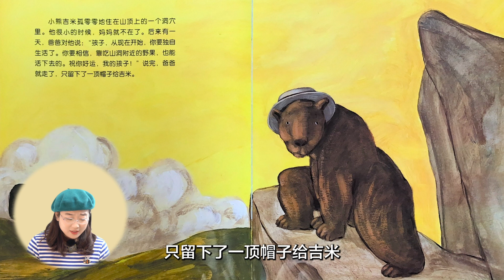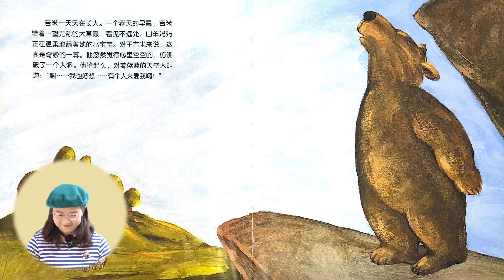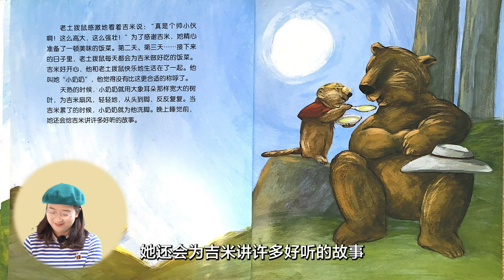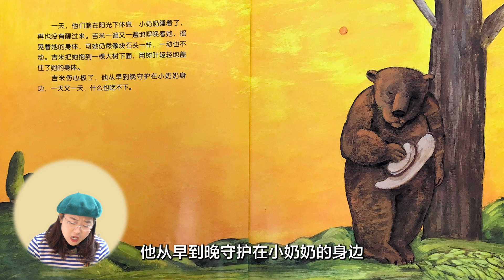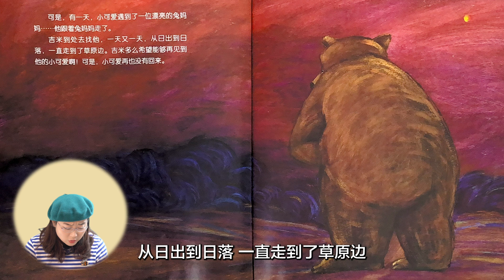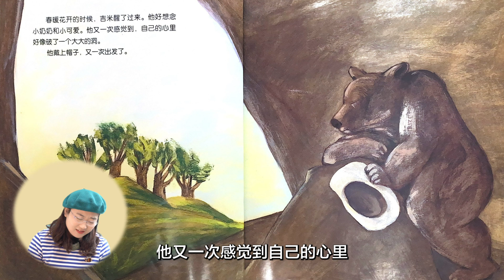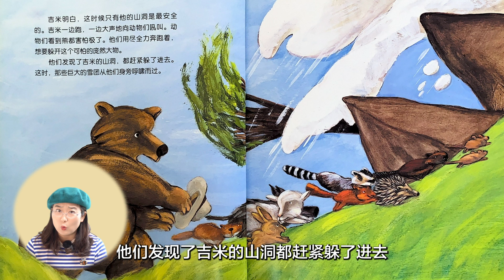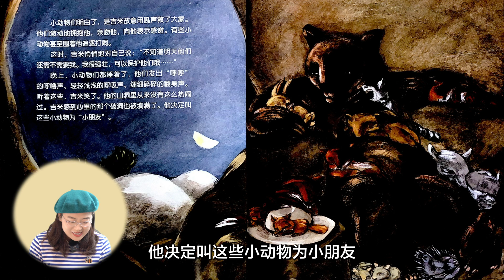绘本42《我想要爱》丨爱要在人生旅途中不断寻找，了解爱，懂得爱，学会爱并珍惜爱。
温暖小朋友，治愈大朋友，这就是绘本的力量。

伍德罗·威尔逊曾说：“书籍是通过心灵观察世界的窗口”。
那么故事对于一个孩子来说就是窗口外的风景，
窗外的风景越让孩子着迷，孩子心灵的窗口就会越开阔！
愿每个孩子，都拥有被故事滋养的童年，
在故事的滋养下，都拥有开阔而纯净的心灵～